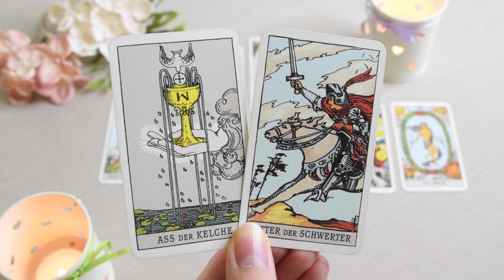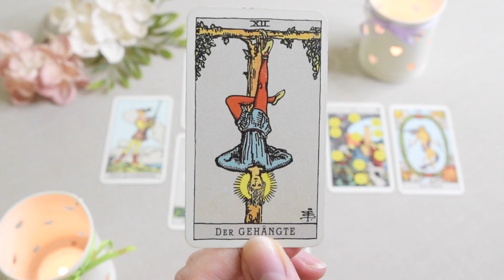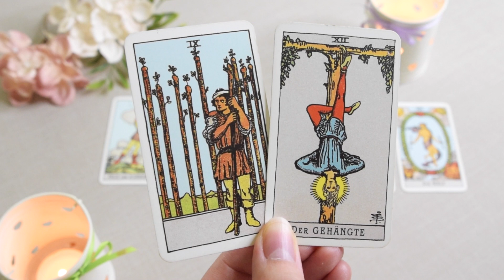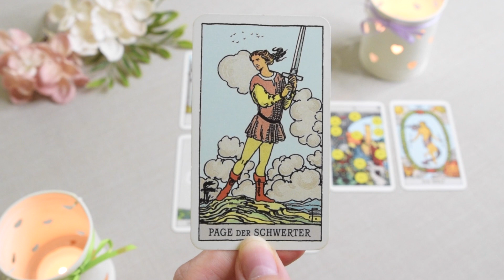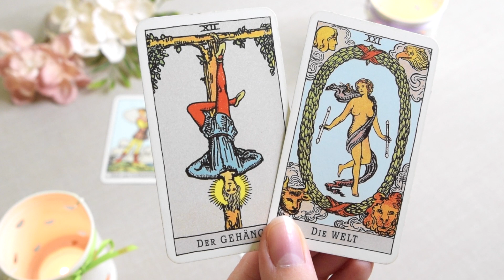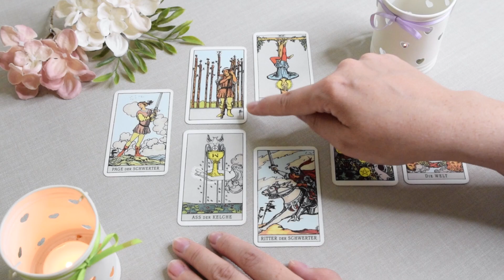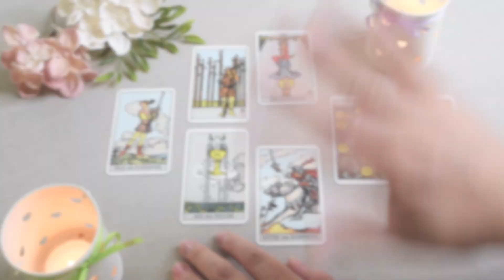Tarot Reading | Kartenlegung zur Sommersonnenwende 2019 | Litha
Heute lege ich euch die Tarot Karten zur aktuellen Zeitqualität zum Jahreskreisfest Litha. Es ist das Fest der Sommersonnenwende, heute ist der längste Tag im Jahr. Ab jetzt werden die Tage langsam wieder kürzer. Mittsommer ist das Fest des Sommeranfangs und der Reife für die kommende Ernte. Ich sage euch im Reading, welche Ratschläge wir uns für die Zeit bis zum Erntedankfest Lammas im August zu Herzen nehmen können.

DAS IST MEIN GLÜCKSRAUM

Ich bin Vera und freue mich, wenn ihr mich begleitet: von Design & Typografie über Raumgestaltung & Feng Shui bis hin zu Tarot & Energiearbeit nehme ich euch gern bei allem mit, was mich glücklich macht. Ich liebe es, mein Leben und Umfeld achtsam zu gestalten und wünsche mir, euch inspirieren zu können, mit mir die Erde ein kleines bisschen schöner zu machen.

Wenn ihr mich unterstützen wollt, freue ich mich ganz besonders über jedes Feedback, Däumchen oder Kommentar. Lasst mir gern ein Abo da :)

HINWEISE ZUM URHEBERECHT